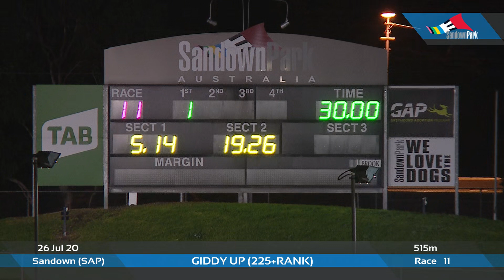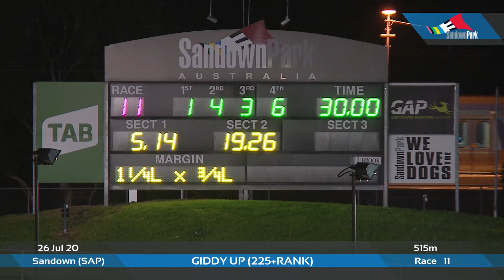SAP SUN 26 JUL 20 R11